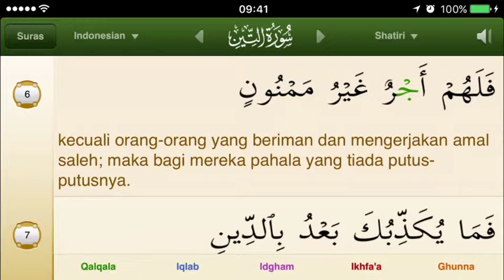[Taraweeh] 095. At-Tin [Abu Bakr Ash-Shatri] Indonesian Translation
Taraweeh At-Tin by Abu Bakr Ash-Shatri

Images from: iQuran app for iPhone, by Guided Ways Innovations Ltd